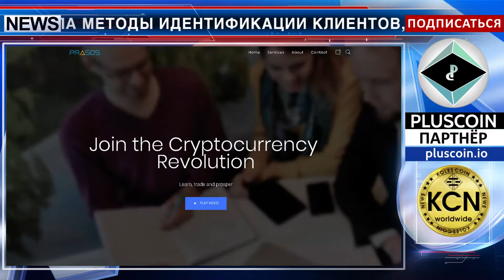Финская коллизия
Финская криптобиржа Prasos разработала методы идентификации клиентов, которые соответствуют законам о борьбе с отмыванием денег. С 2012 года Prasos в десятки раз увеличила объем транзакций, который достиг 185 миллионов долларов в 2017 году. Рост показателей Prasos обострил конкуренцию с местными банками. По словам исполнительного директора Prasos Генри Брейда, у представителей этих банков нет “системы правил работы с криптовалютами”. Власти Финляндии в настоящее время не вмешиваются в деятельность крипто бирж. Напомним, в конце февраля сообщалось, что Еврокомиссия рассмотрит введение регулирования криптовалют на уровне ЕС.